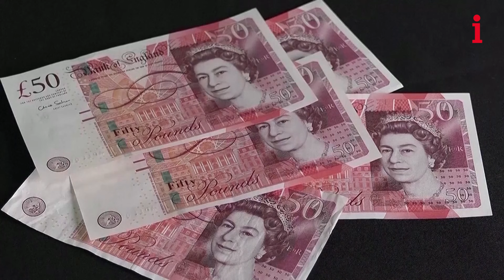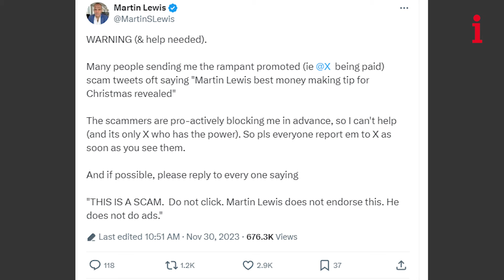I Recovered £100,000 From A Fake Martin Lewis Scam - Here's How I Did It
'While looking on what I thought was a Martin Lewis affiliated website I noticed a deal with Credit Suisse for a fixed rate two-year savings account offering a return of 2.2 per cent. I decided to transfer £100,000.'

74 year old JW tells i's Deputy Money Editor Grace Gausden how she was scammed out of £100,000 by what she thought was the official website of Martin Lewis – MoneySavingExpert.com – but instead was a fraudulent alternative, one that was probably cloned to look like the real deal.

As part of her consumer column Saving Grace, Grace explains how she was able to help JW recover her lost money.

Grace says that by calling Lloyds Bank she was able to convince them to give the reader a refund.
'Lloyds listened, investigated and decided to refund you the whole £100,000 as well as 8 per cent interest of £12,940.27 and £100 compensation, returning you a total of £113,040.27.'